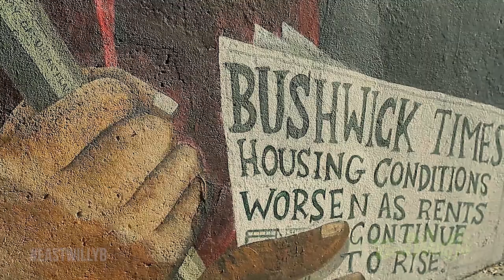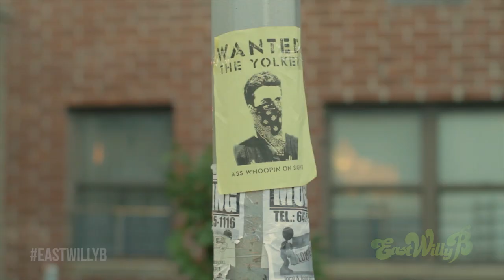Figuring Out What Hipsters Like - East WillyB, Episode 4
Willie Reyes is an impractical dreamer who runs the last true Puerto Rican dive bar in Bushwick, Brooklyn. Together with his band of dysfunctional regulars he will find a way to save his bar, and
hood, from Hipster domination.

East WillyB is a Latinx comedy created, written, directed by and starring the Latino community.

- The "Latino show for a new generation" - The New York Times
- Currently in development at ABC Network

Ep. 4 - Prodigal Son Returns:
Created by - Julia Ahumada Grob & Yamin Segal
Written by - Yamin Segal
Directed by - Yamin Segal
Produced by - Michael Shawn Cordero, Jasmine Castillo

Cast:
Willy Jr. - Flaco Navaja
Ceci - Julia Ahumada Grob
Maggie - Shirley Rumierk
Albert - Danny Hoch
Edgar - Raul Castillo
Tommy - Jose Febus
Cesar - D-Stroy Melendez
Manny - Johnny Rivera
Gisele - Marilyn Torres
John - Jorge Cordova
Enano - Dominic Colon
Maria - Annie Henk
The Yolker - Armando Riesco
Bouncer aka Big D - Tuffy Questell
Jeanette - Athena Colon
Don Nestor - Rick Gonzalez
DJ Baja-Pantie - Joell Ortiz
Fake Dad - Jaime Tirelli
Ray - Craig "Mums" Grant
Troy the "bipster" - Al Thompson
Plena Band - Nico Laboy, Camillo Molina, Kyle Matthews
Bushwick Woman - Melinna Bobadilla
Teen Ballplayers - Roderick Velazquez, Haskiri Velazquez, Stanley Mercedes
Bum - Alejandro Borrero
Abuela - Blanca
Ceci's Girlfriend - Marilyn Matias
College Grads - Sage Suppa, Michael Andrew
Machetazo Girls - Yakira Lovera, Gizelle Quintero
Christine - Verna Hampton
Apartment Hunters - Josh Burnette, Carlo Lorenzo, Garcia, Denny Mui, Adrienne White
Yoga Couple - Wonway Posibul, Megan Segarra
Cute Hipster - Anna Martemucci
Piragua Customer - Patty Sosa
Stroller Mom - Natasha Straley
Cops - Gabriel Cruz, Alvaro Tejada
Biker - Danny Deferrari
Nestor's Assistant - Nessa Rodriguez
Hipster Couple - Natalie Bradshaw, Frank Turiano
Upscale Customer - Wendy Phillips

Backed by hundreds on Kickstarter. Trusted by Bushwick. Loved by Hollywood.